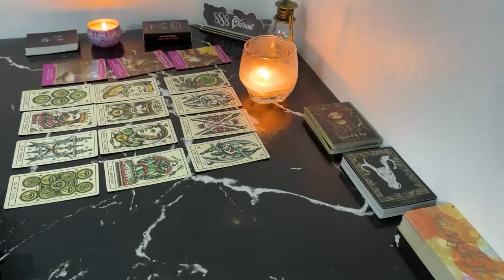LEO MAY 2024 - IF YOU GO AWAY, AS I KNOW YOU MUST, THERE’LL BE NOTHING LEFT IN THE WORLD TO TRUST!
LEO MAY 2024 - IF YOU GO AWAY, AS I KNOW YOU MUST, THERE’LL BE NOTHING LEFT IN THE WORLD TO TRUST! LEO MAY TAROT LOVE READING
Hello!!!